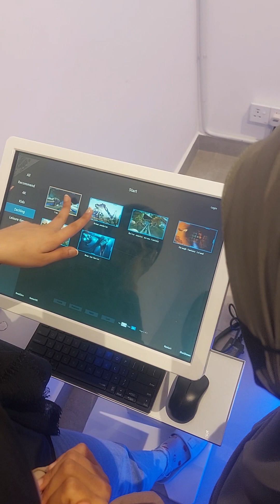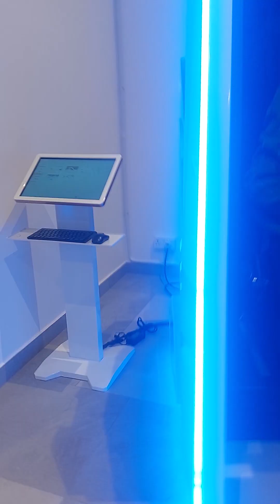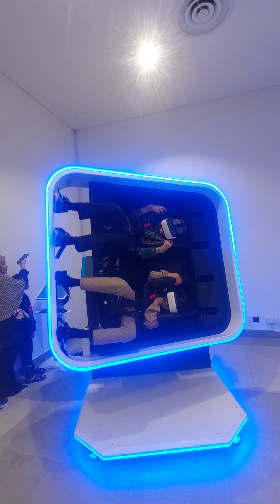Kak Yong & Kak Cik Naik 3D Roller Coaster